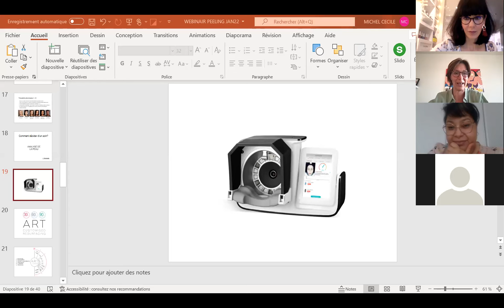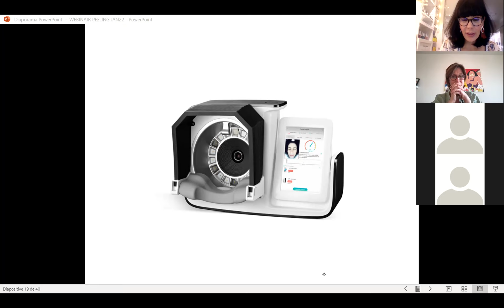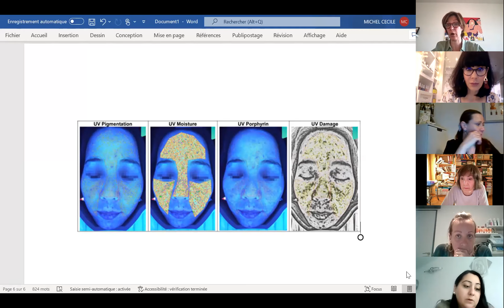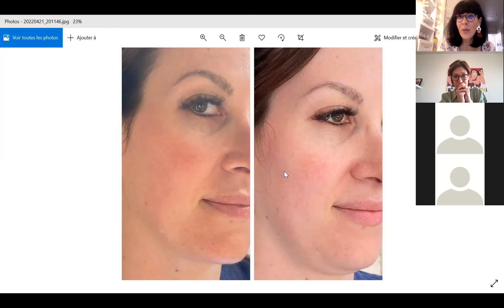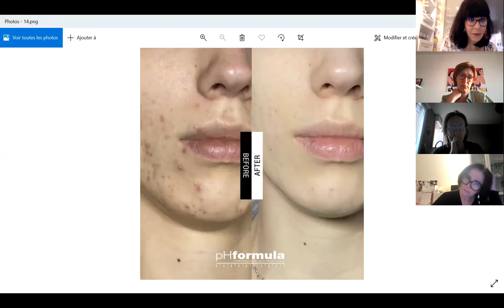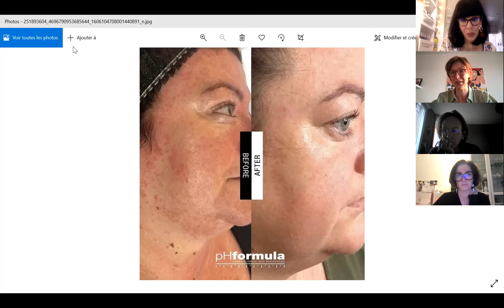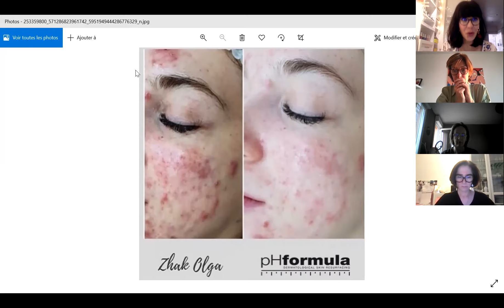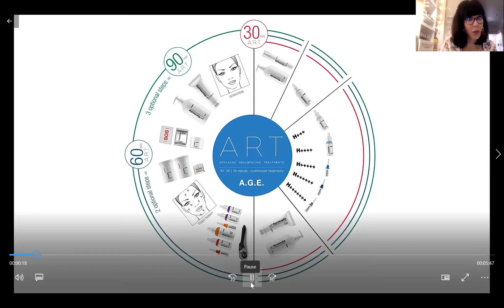Peelings en été et Skin Analyser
Merci d'avoir assisté au Webinaire de ce 21 avril 2022
 👉Peeling en été et Skin Analyser
+ de 200 inscrites 👏👏
Voici le replay !

Faire un Peeling l'été, inconcevable ? FAUX. Avec les Peelings Nouvelle Génération découvrez ce traitement comme jamais vous ne l'avez pratiqué et le champ des possibles que vous offre ces produits si particuliers.
Toute l'année ET sur TOUS les phototypes !
SKIN ANALYSER : pourquoi, comment, avantages. Découvrez un Skin Analyser qui donnera une air d'Expertise à votre institut.

Peeling nouvelle génération possible en été, pourquoi ?
Protocole/ Cure à proposer en été
Skin Analyser et utilité
Peeling traditionnel impossible en été, pourquoi ?

Photos avant / après des résultats
les dates de formation, lieux, surprises et offres 🤩